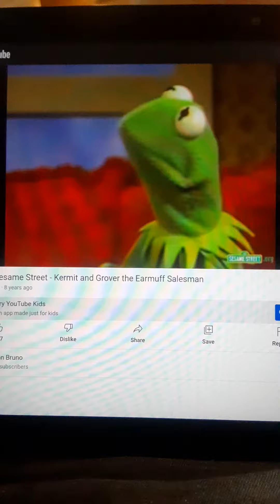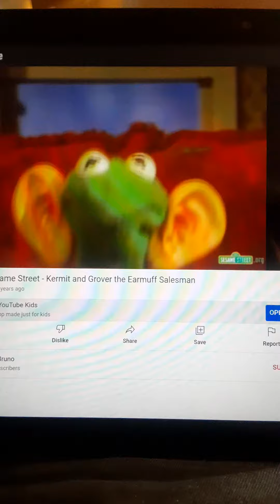Sesame Street Kermit Earmuffs 👂🏻